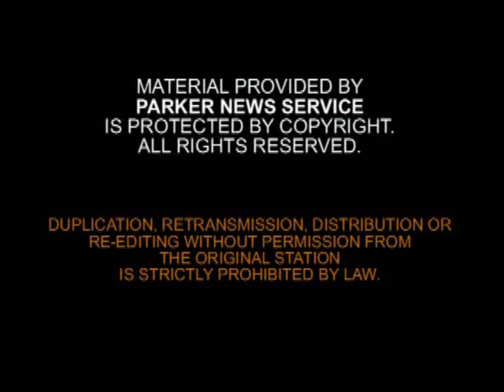MEDBOX SAN DIEGO KSWB-TV 3-16-11 6pm.wmv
The MEDBOX is a medicine dispensing system that allows patients to obtain vital cannabis products at the touch of a finger.  It's a tool delivered to streamline, standardize and automate the medical marijuana industry. These machines help clinics follow all legal guidelines and offer patients a quick and easy service.